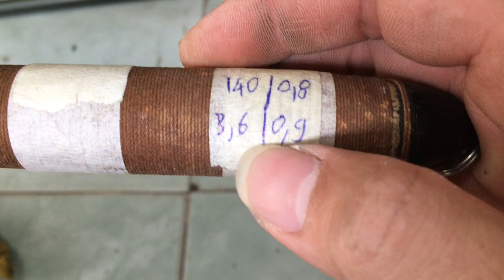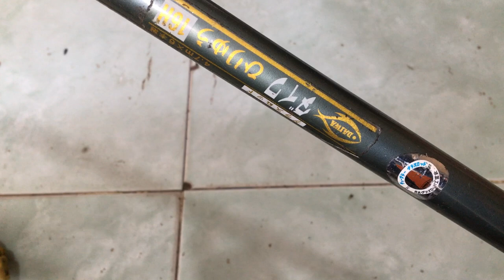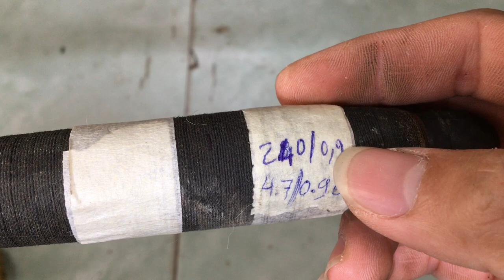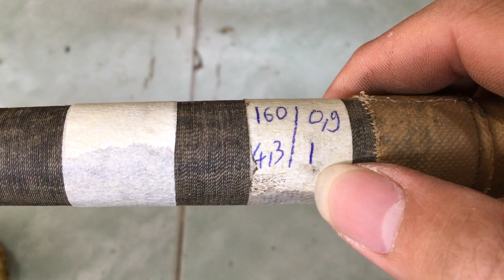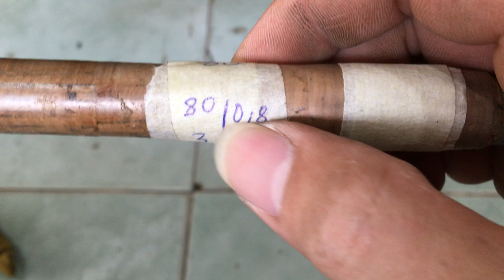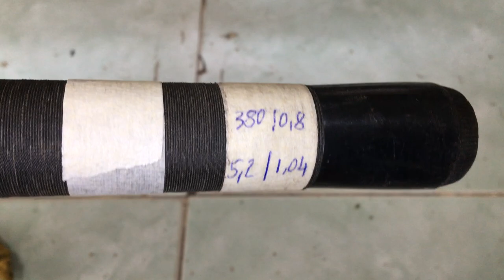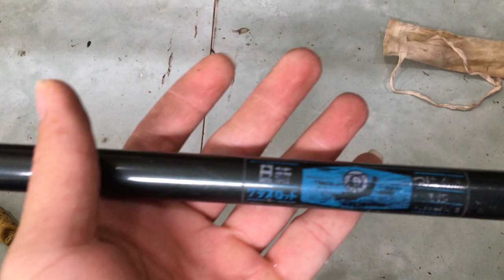cần câu nhật bãi 31/03/2020 Liên hệ 0786555599